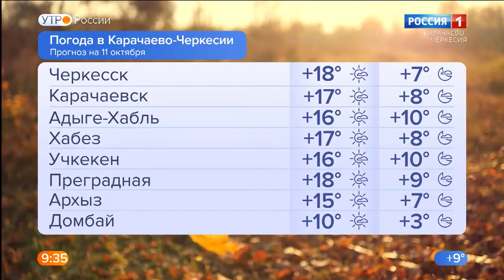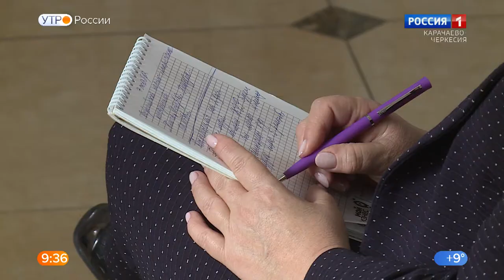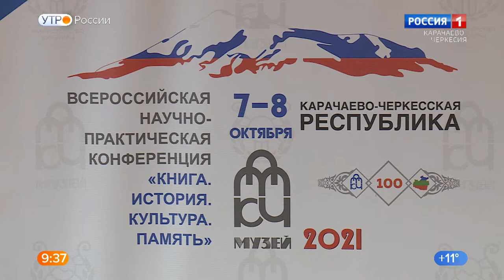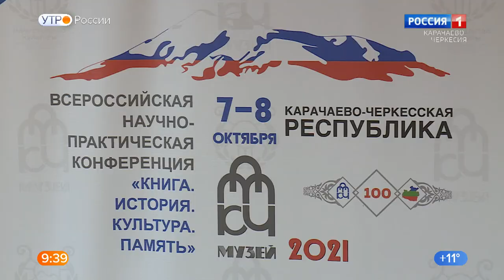Утро России. Карачаево-Черкесия 11.10.2021